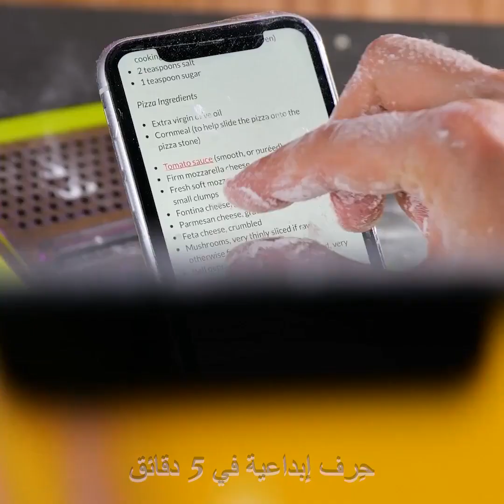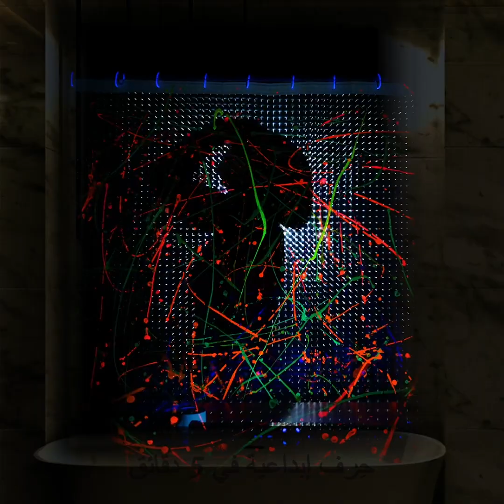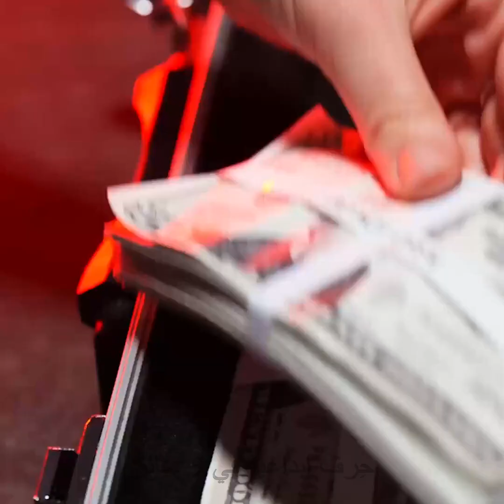حيل تنظيف سهلة للحفاظ على نظافة منزلك ✨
الطوابع الزمنية
00:03 نصيحة لغسل الأطباق
01:03 تنظيف الأريكة
01:22 تنظيف غسالة الملابس
02:15 تنظيف الثلاجة
03:29 تنظيف الأماكن التي يصعب الوصول إليها
05:35 تنظيف المرايا